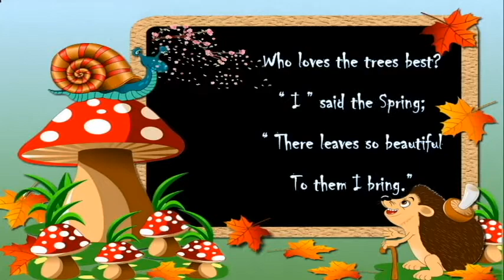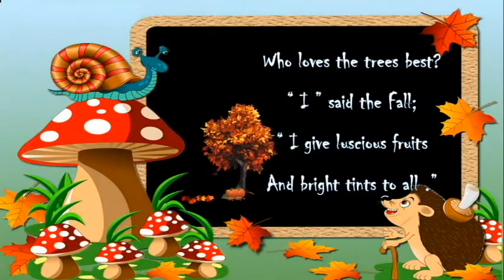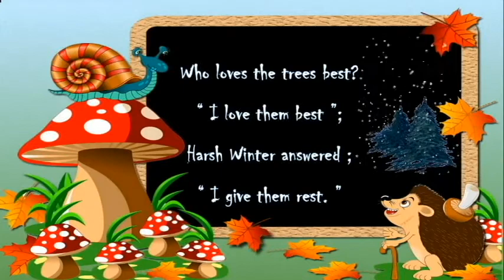WHO LOVES THE TREE BEST? // GRADE II //